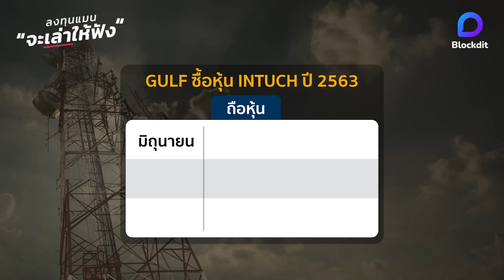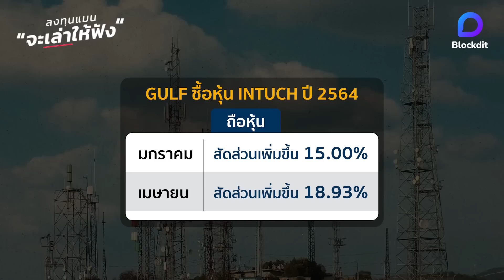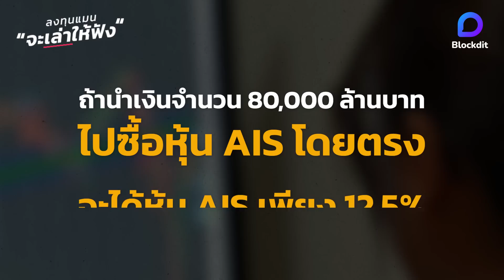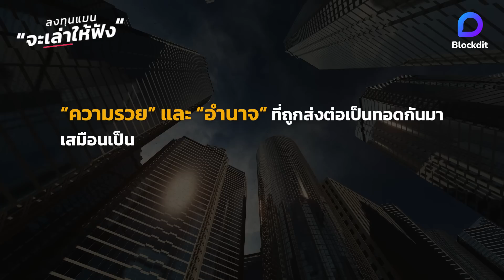สรุป การเข้าซื้อ INTUCH ของกลุ่ม GULF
รู้หรือไม่ว่า INTUCH เจ้าของบริษัท ไอทีวี ที่เป็นข่าวดังในช่วงนี้
เคยใช้ชื่อว่า ชินคอร์ป มาก่อน ซึ่งคำว่า “ชิน” ก็มาจากนามสกุลของ ทักษิณ ชินวัตร

โดยเมื่อ 16 ปีก่อน คุณทักษิณ ได้ขายหุ้นชินคอร์ป 49.6% ให้เทมาเส็ก ของรัฐบาลสิงคโปร์ มูลค่า 73,271 ล้านบาท ซึ่งได้จุดชนวนให้เกิดการชุมนุม จนนำไปสู่การรัฐประหาร และเป็นเหมือนจุดเริ่มต้นมหากาพย์ของการเมืองไทยในช่วงสิบกว่าปีที่ผ่านมา

แล้วผลลัพธ์สุดท้ายของเรื่องนี้ มาเกี่ยวข้องกับกลุ่ม GULF ได้อย่างไร ? ลงทุนแมนจะเล่าให้ฟัง

Clubhouse - @longtunman